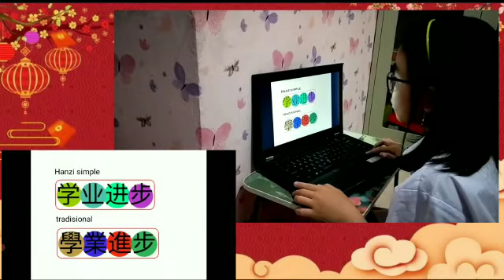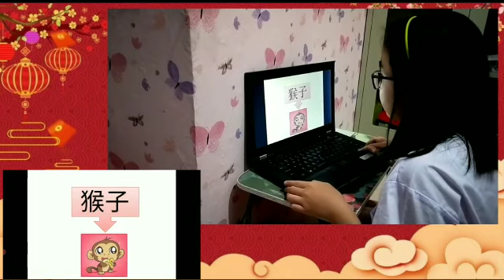T1373 Jesselyn Kayla